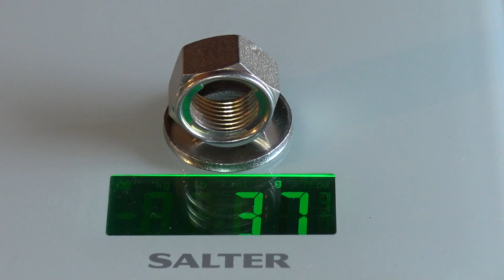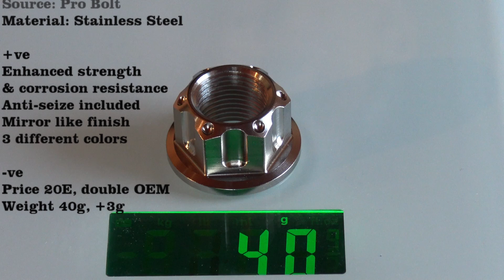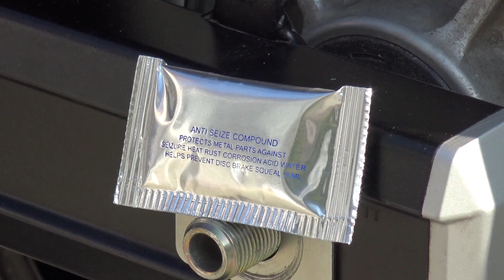Product Review: Rear Axle Nuts Comparison | Vstrom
Another episode of my Dr Vstrom product review video series.
The products under review are 3 Rear Axle Nuts (2 stainless steel ones & another from grade 5 titanium). The axle nuts apply to Vstroms as well as other motorcycles.
The video goes through their characteristics (ie material, price, weight, strength, resistance to corrosion & other extra features) then it demonstrates installation & it concludes with a review.

Wanna chip a dollar or two & support the Doc? I am very grateful as videos cost both in money & time.
Your support means a lot to me whether its expressed as a dollar/euro sign or a simple thank you comment.

DrV